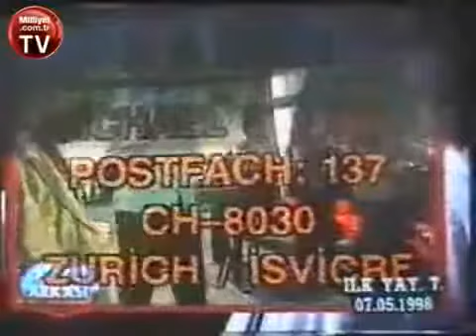İstiklal Marşı böyle okunur